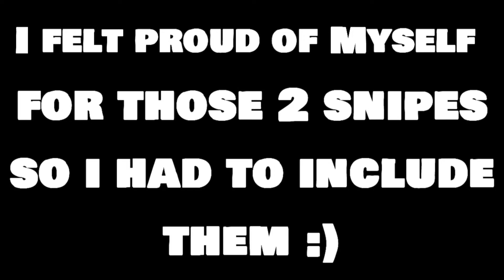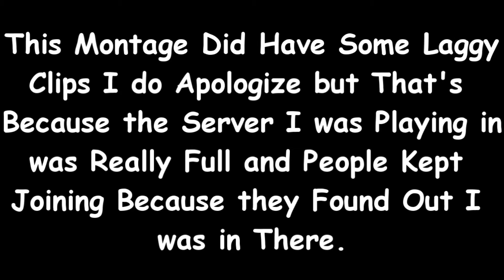FIRST SNIPES | Bullet Force | Montage/Gameplay *Watch Till End*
Let's Get This Video to 20 Likes For a Critical Ops Montage!

*IMPORTANT NOTICE*

The next video on Wednesday will be about how I put my Intro into my montages and also how I make/edit my montages. Please watch the entire video because trust me it'll help you.(The reason why I'm making that video is because I've been getting a lot of questions about how I put my Intro into my videos and also how I edit my videos)

-Bullet Force Team Deathmatch Montage

Upload Schedule: M-W-F Afternoons or Evenings